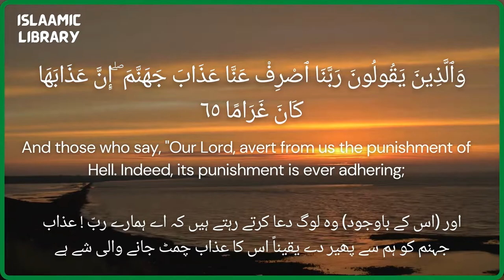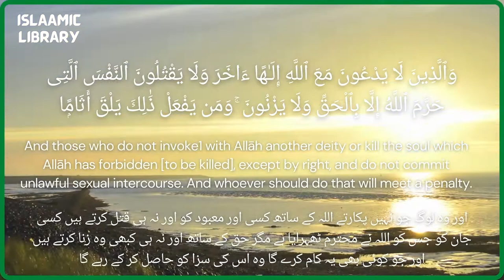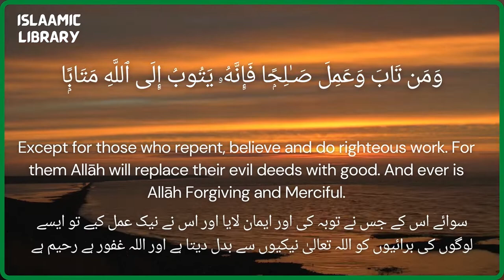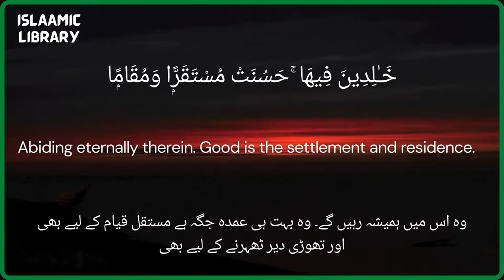Beautiful recitation of Surah Furqan ayat # 63 to 77 by Qari Saeed Noor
Very Beautiful recitation of Surah Furqan ayat # 63 to 77 by Qari Said Mohammed Noor

This video was made by @ISLAAMICLIBRARY
Feel free to re-upload or share it.

Study Islam by your own. Download the world's first and best Islamic encyclopedia app @Islam360Real now.